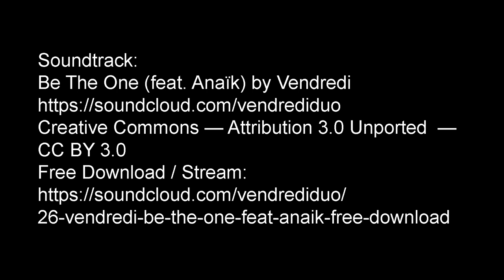Alexander Semenov (Nikon D850) LuminousTalentsPhotography-998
Please meet Alexander Semenov, best photographer of the day 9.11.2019. For most of the presented photos Alexander Semenov used Nikon D850 and Nikon D810.

Now you have a chance to see the world through the eyes of Alexander Semenov.